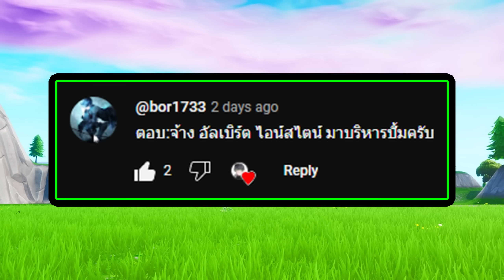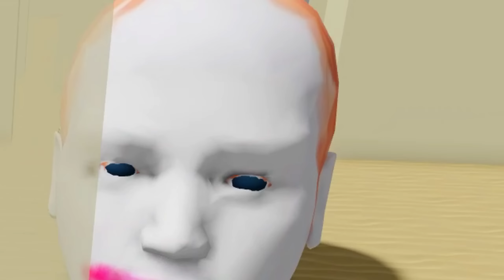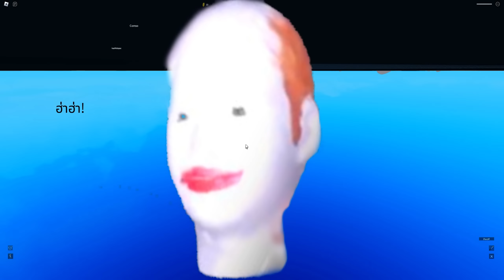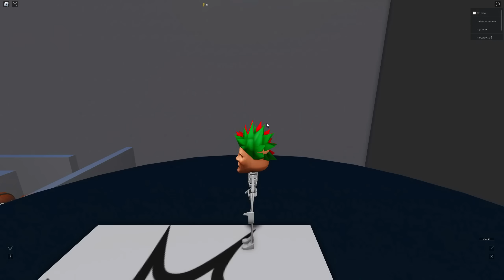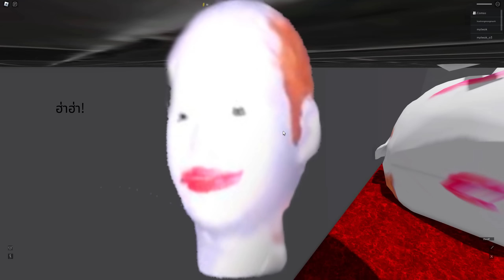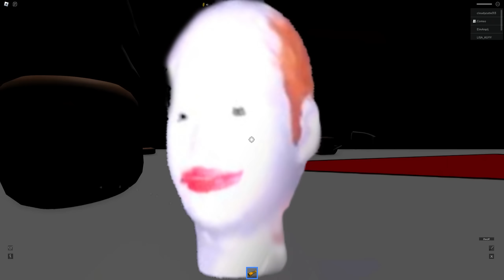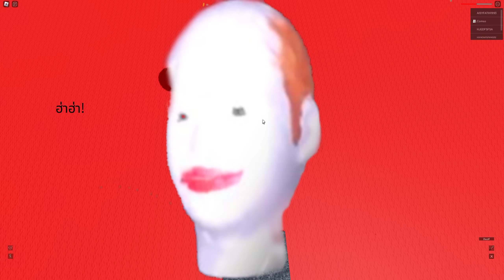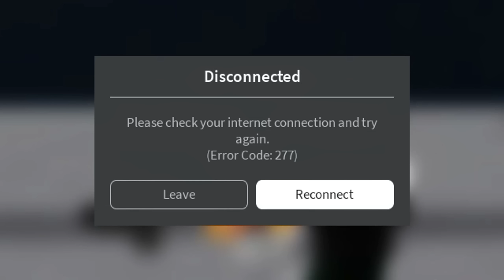โรบล็อก!! วิ่งหนีจากประสิทธิโชค | Roblox Escape Running Head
Gamingo
มารับ 801 robux เยอะๆ ได้จริงได้ทุกคน